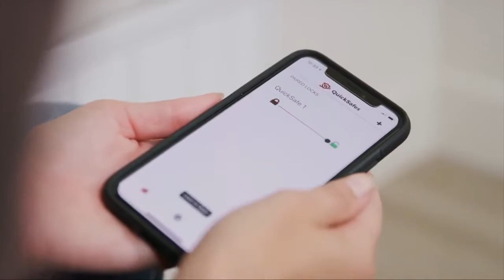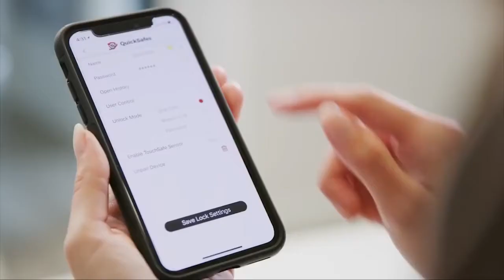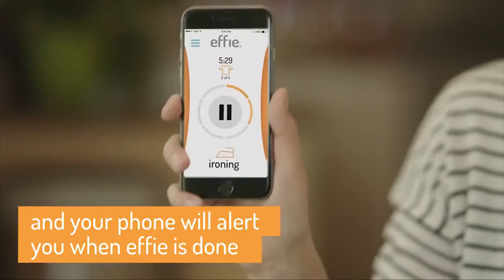Top 5 - Best Space Saving Furniture Ideas For Your Home ►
1►AyA Pull-Out Table
✔Amazon US

2►Compatto Floating wall bed
✔Amazon US

3►Qanto Ninka
✔Amazon US

4►SmartSafes
✔Amazon US

5►Effie 11.10
✔Amazon US